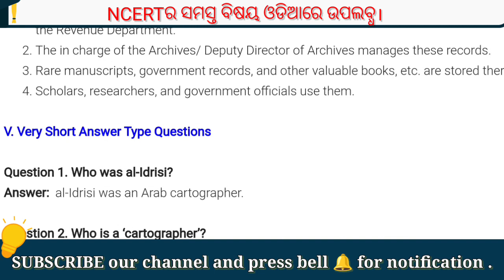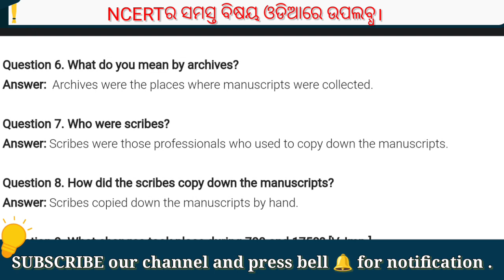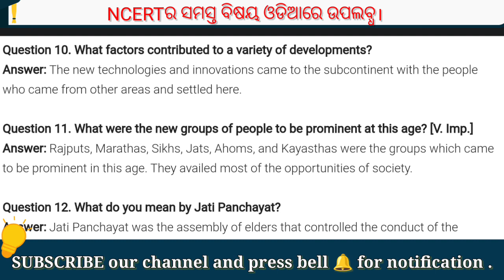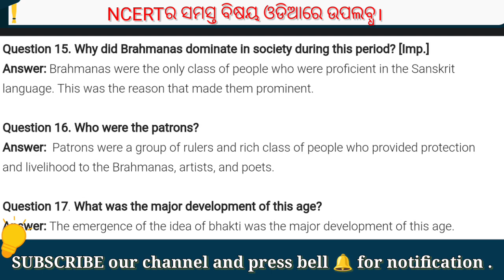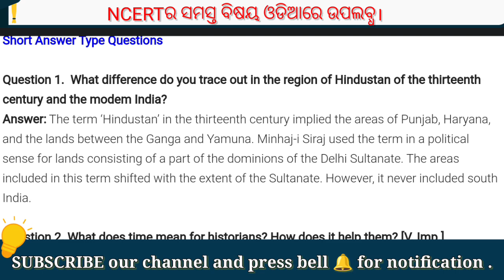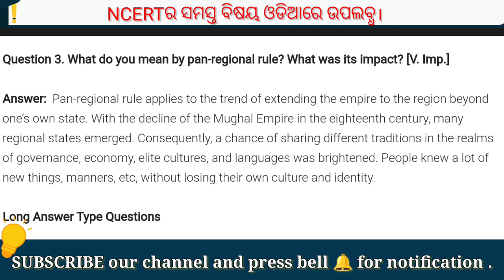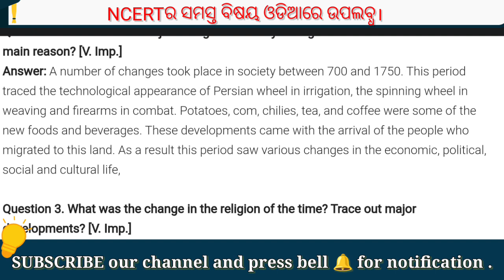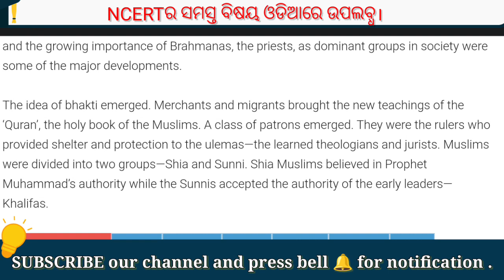Class 7 NCERT History chapter 1 || Most important selective question || by Sanjay sir odia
NCERT HISTORY ଓଡିଆରେ | Class 7 chapter 1 part 3 | Tracing changes through a thousand  | Sanjay sir

this video is about:
history exercise class 7 cbse exercise class 7 NCERT History chapter 1 question and answer by Sanjay sir odia
ncert history chapter 1 exercise CBSE BOARD history tracing changes through a thousand years exercise history NCERT class 7 NCERT class vii history by Sanjay sir odia SST question and answer class 7 NCERT class for  odisha Adarsha Vidyalaya SST in odia 7th class SST 7th class nvs history chapter 1 in odia history explanation by Sanjay sir odia history CBSE class 7 in odia